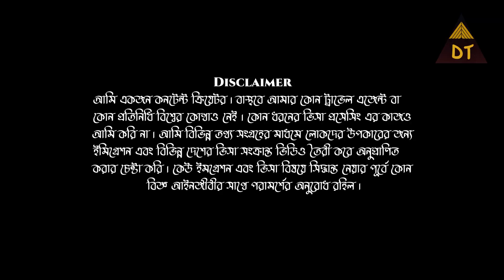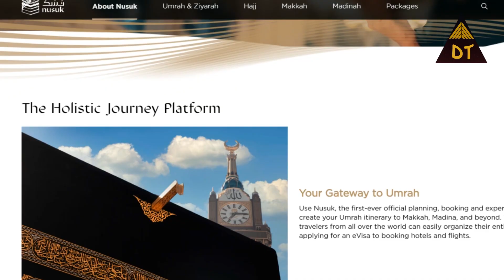ওমরাহ পালন সহজ করতে নুসুক অ্যাপ চালু | Saudi Arabia eVisa System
সৌদি আরব সম্প্রতি ওমরাহ পালন আরো সহজ করতে ই-ভিসা এবং নুসুক অ্যাপ চালু করেছে । বিস্তারিত তথ্য রয়েছে ভিডিওতে ।

* Creator : M Hassan
* Voice: M Hassan